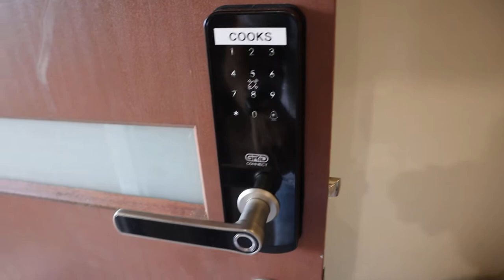Review Testing it out and my thoughts! (Impressed!) HOTATA Smart Lock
Please note that I only recommend products and services that I have personally used or thoroughly researched and believe can provide value to you. The decision to make a purchase is entirely yours, and I encourage you to carefully evaluate any product or service before making a decision.